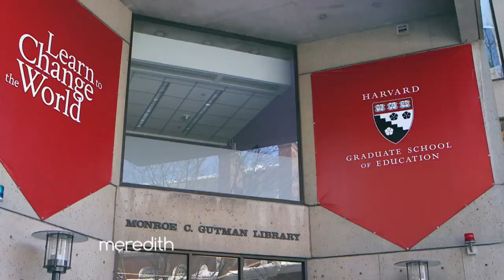Cesar Cruz on the Meredith Vieira Show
Extremely thankful to Meredith Vieira and the entire team at her show for this opportunity to share palabra. A 2-minute segment became 8 minutes and we were able to speak about ethnic studies, youth in gangs, Homies Empowerment, immigration, honoring families, the journey to Harvard, good teachers like Dr. Joel Tepper and much more. It was amazing that they found Dr. Tepper and that I was able to speak with him. They even came to film at Harvard and capture our Ethnic Studies class. Also thankful to Professor Scott Snook for all his support in all of this.